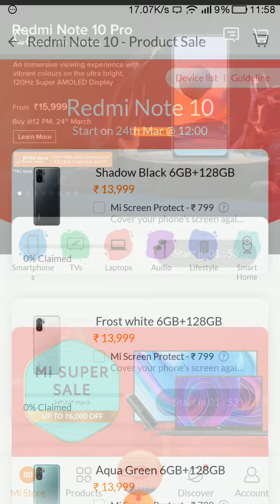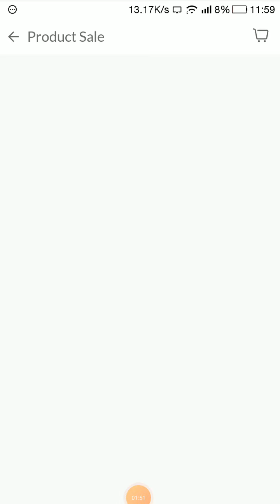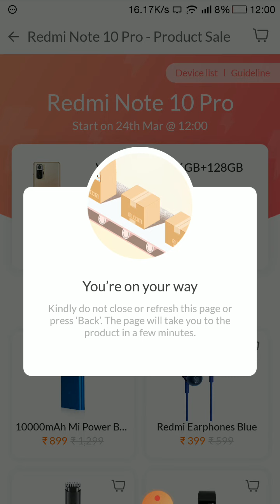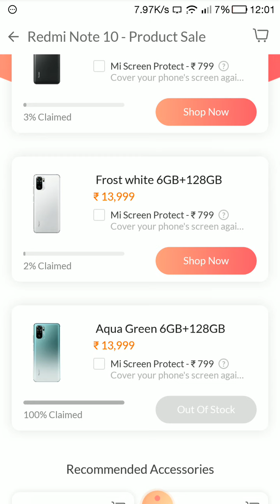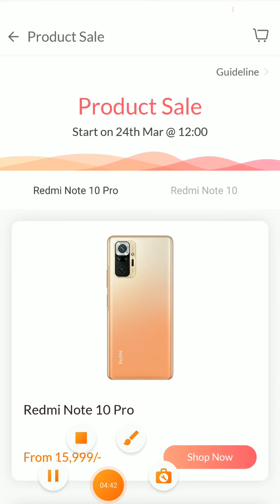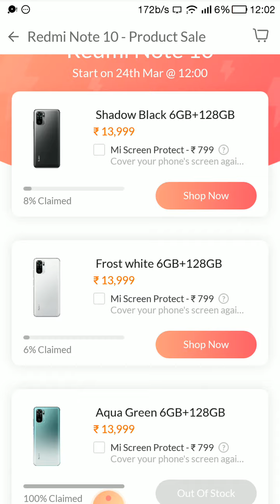Sale Is LIVE | Redmi Note 10 & Redmi Note 10 Pro Live Sale !! Fastest Selling Phones !!